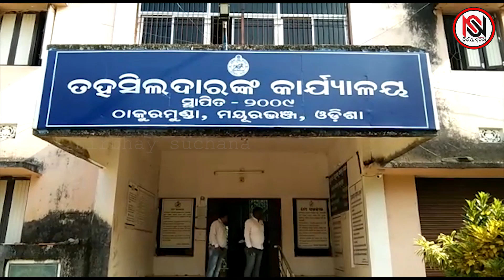ଠାକୁରମୁଣ୍ଡା ରେ ମା ବାସୁଳି ଉଡା କମିଟି ପରିବର୍ତ୍ତନ ନେଇ ତୁମ୍ବି ତୋଫାନ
ଠାକୁରମୁଣ୍ଡା ରେ ମା ବାସୁଳି ଉଡା କମିଟି ପରିବର୍ତ୍ତନ ନେଇ ତୁମ୍ବି ତୋଫାନ#nirbhayasuchana